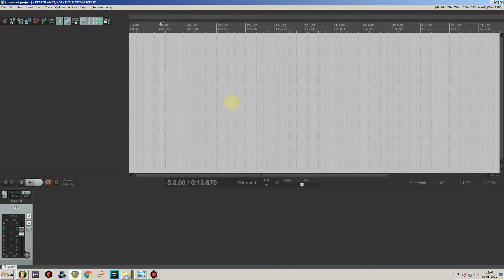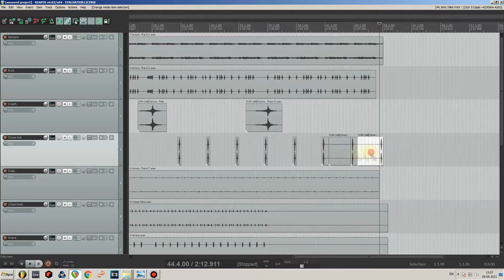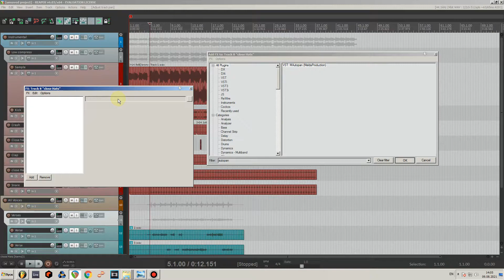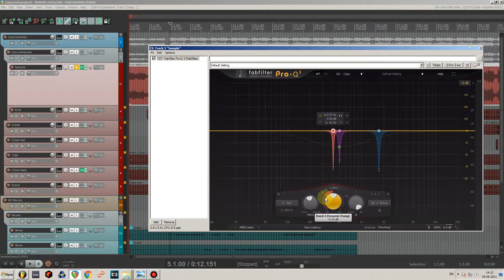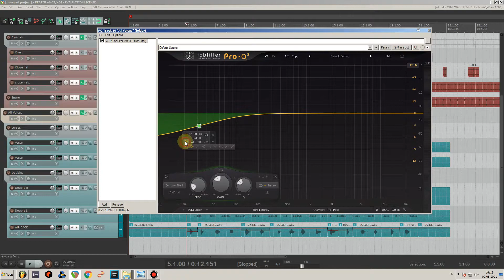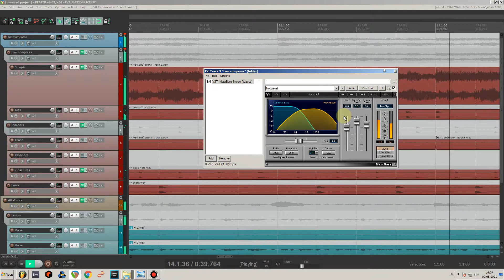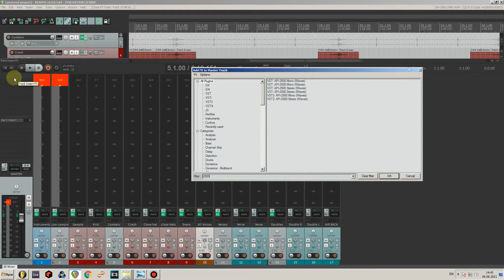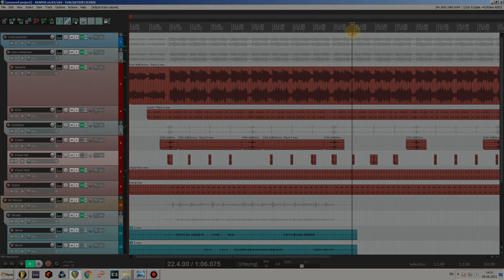Часть 1 Сведение и мастеринг хип-хоп композиции. Эквализация. Компрессия. Пространственная обработка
В этом ролике я покажу как я делаю обработку мультитрека в стиле хип-хоп (Underground). Должен сказать что шаблонов и каких-то общих приемов для каждого трека нет. Вся обработка это индивидуальный подход, учитывайте это. Данное сведение является моими субъективными приемами, естественно я не хочу породить армию безграмотных, шаблонных мастеринг-инжинеров.